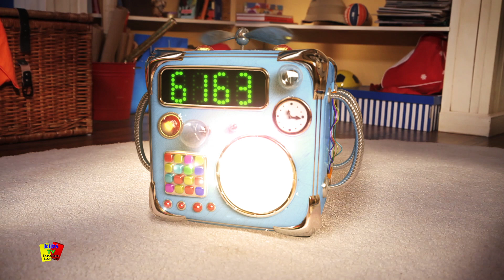Om Nom Stories | Disco Era | Preschool Videos | Kids TV Español | Funny Kids Cartoon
Watch this fun animated episode "Disco Era" of Om Nom Series. Kids will love to watch this fun animated children cartoon series by Kids TV Español.

Best cartoons and funny videos and animated videos for children.